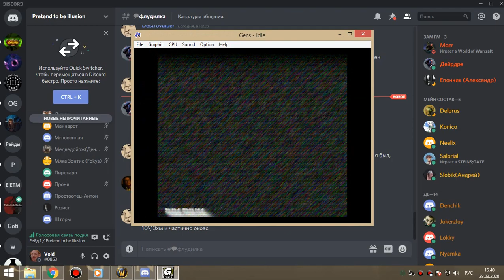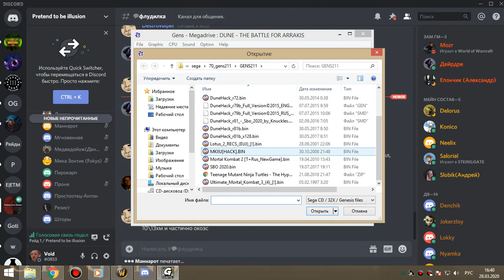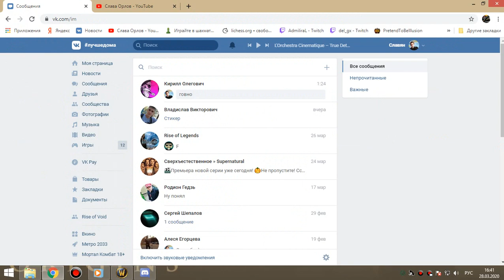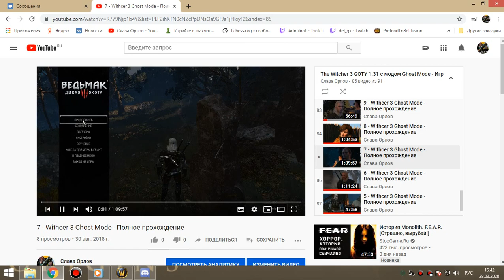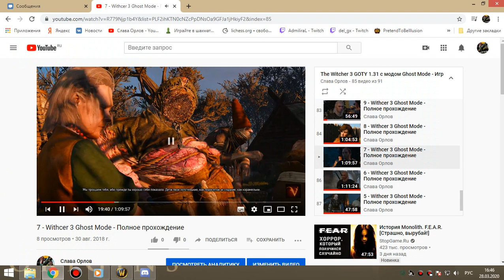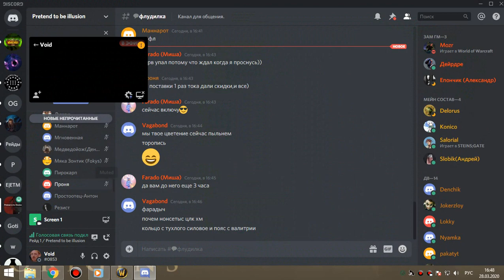1я часть цлк 25г сова-рдру-мишка 28 03 20